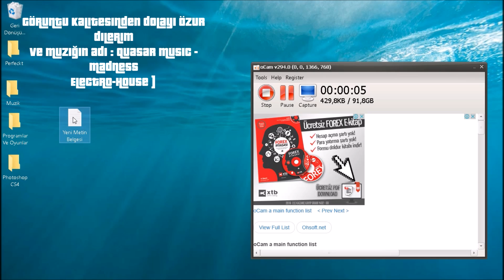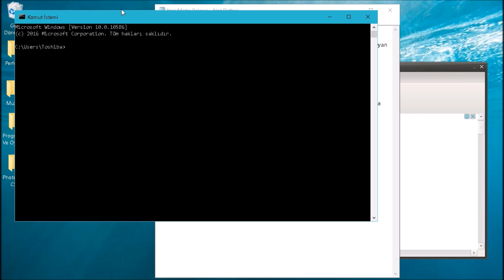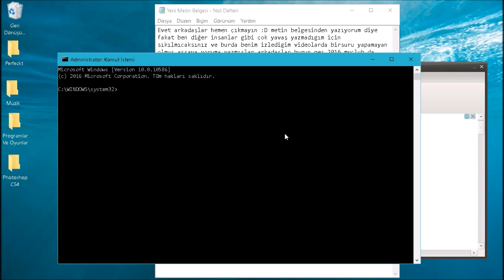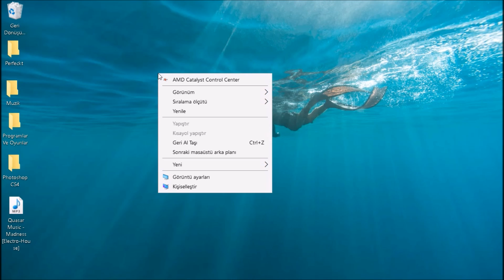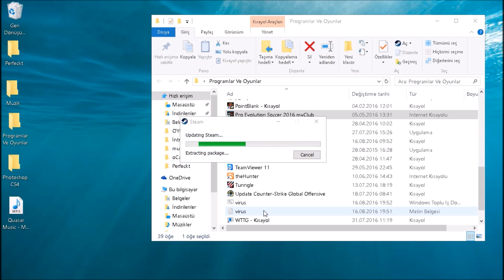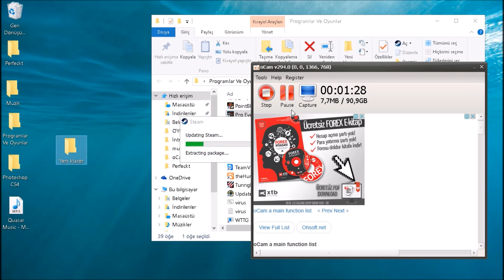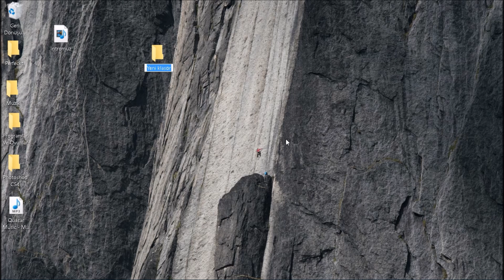PES 2016 Myclup ve analigde FDDN529 VE FDDN533 HATALARININ ÇÖZÜMÜ YAPAMAYANLAR İÇİN ÖZEL VERSİYON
Arkadaşlar yeni videolar gelicek takipte kalın